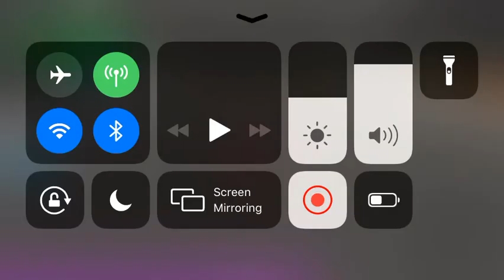How to lvl up in animal simulator in roblox!🦊